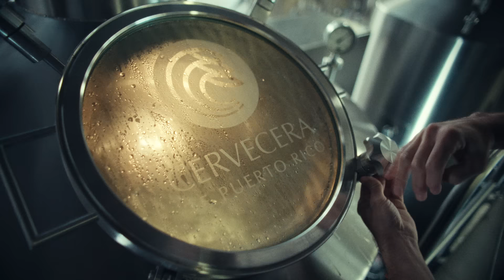Viene Pe Erre 🇵🇷 | Tu Medalla Viene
Tú, representando desde tu esquina. ​Nosotros, enfriando la Medalla para celebrarte. 🍻​